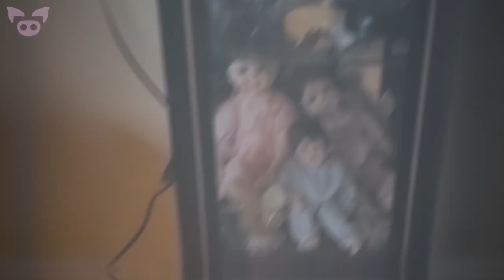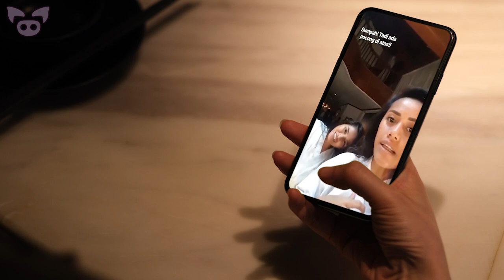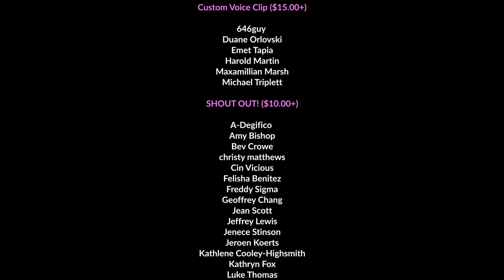Chilling Footage That is Certainly Hard to Explain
From chilling footage that appears to have captured a ghost to a video that shows a very strange creature, we look at chilling footage that is certainly hard to explain. ChillingFootage ScaryVideos SlappedHam

3. Man home alone films 'haunted dolls moving on their own' inside glass cabinet
1. Someone please let me know what creature that was😂